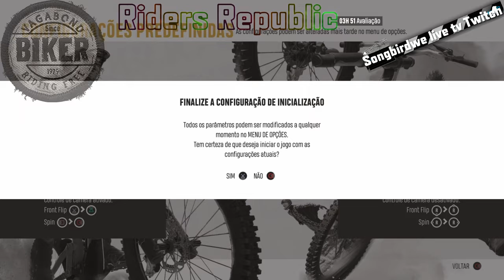Riders Republic 4stunden gratis neu und mit vielen verschiedenen arten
Riders Republic